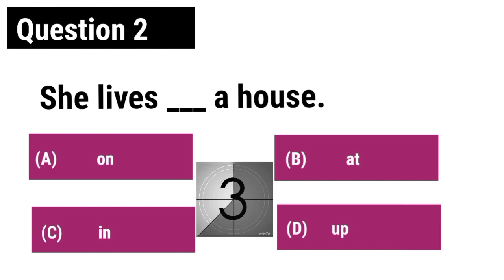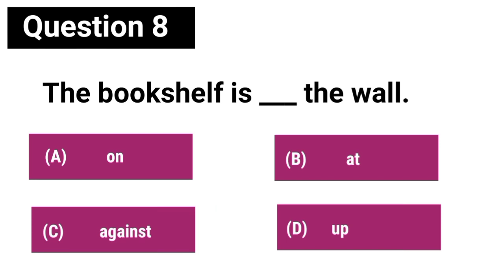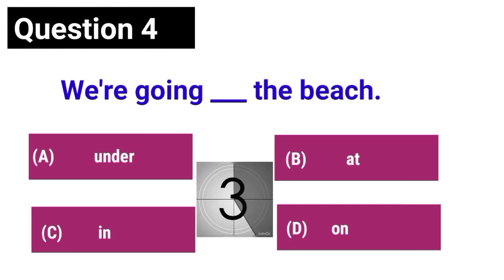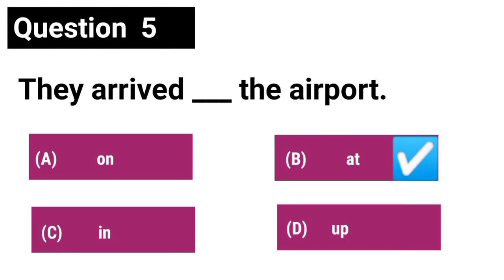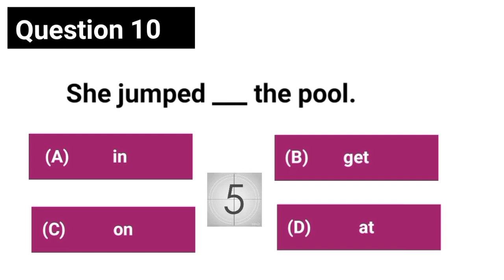preposition practice exercise /prepositions⚡️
preposition quiz
preposition
a an the prepositions
english grammar test
grammar quiz
english quiz
english level test
free english test
online english course
preposition question amd answer